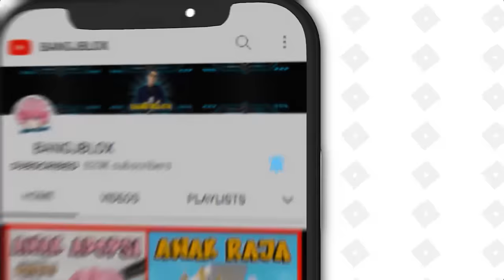HIDE AND SEEK !! TAPI ATUN MEMAKAI CHEAT JADI KECIL !! Feat @sapipurba Minecraft